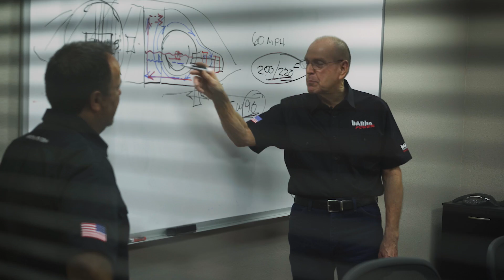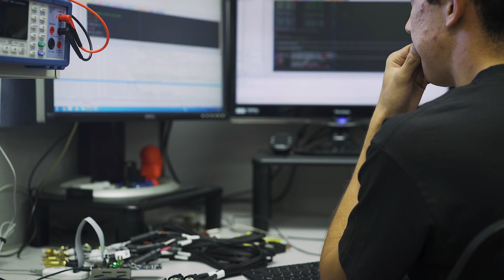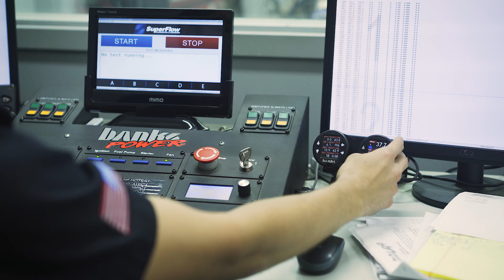Banks Disruptive Product Development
"I believe in disruptive product development," says Gale Banks. "My curiosity and the curiosity of the engineering group drives us to be disruptive."

Since 1958, Banks Power has designed and patented a mind-blowing number of ground-breaking performance parts, setting the bar for the aftermarket. Today, Gale continues to lead the team in that tradition. Innovation is simply a byproduct of their insatiable curiosity.

The new Banks Ram-Air Differential Cover, U.S. Patent No. 10,443,705